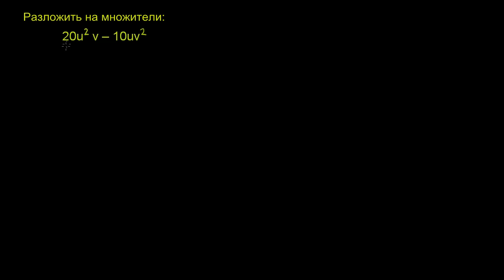Разложение на множители и распределительное св-во 2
В этом видео показано, как разложить на множители двучлен способом вынесения общего множителя двух членов за скобки.
Это видео - русская версия видео «Factoring and the Distributive Property 2» Академии Хана Перевод и дублирование выполнены командой проектов «Edukit» и «Study Planner»

This video is a Russian dubbed version of the Khan Academy video "Factoring and the Distributive Property 2" The translation and sampling are made by the "Edukit" and "Study Planner" team